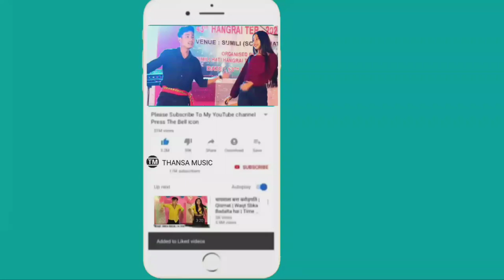CHAMARUI KAUBRU COVER DANCE VIDEO || TELIAMURA GOVT DEGREE COLLEGE || AT TELIAMURA TOWA HALL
Follow On Social Media.,...

*Copy Cover:-
Rumi Murasing
Manik video
Parmita video
Bipasha Reang
Kokborok Music
Videos and
Official video